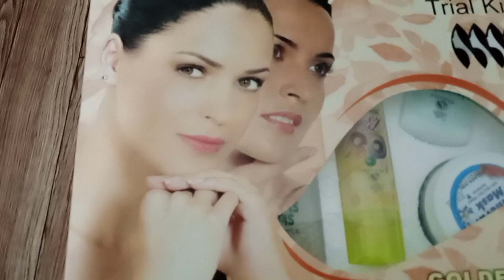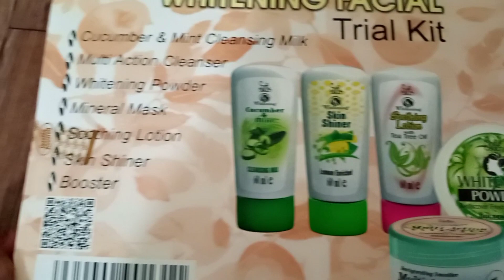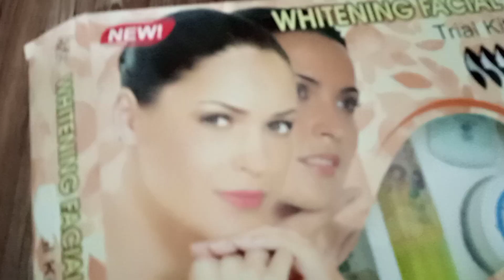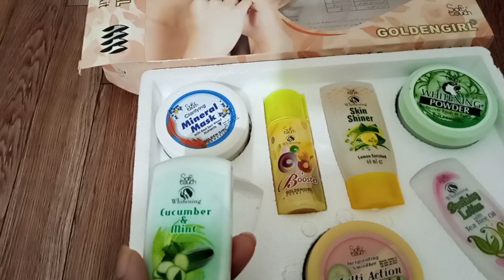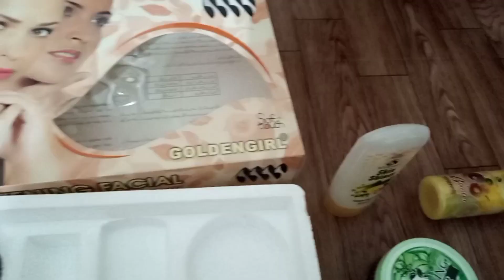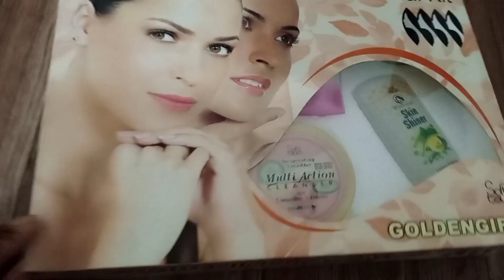Soft Touch Whitening Facial ki Complete Method//How to do skin Lightening Facial Step by step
Soft Touch Whitening Facial ki Complete Method//How to do skin Lightening Facial Step by step by minahil muskan vlog.